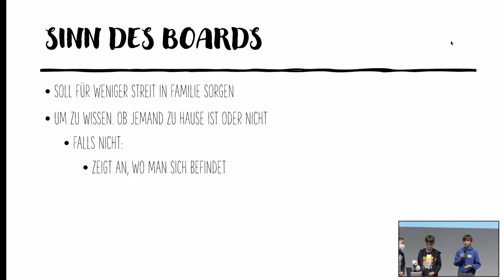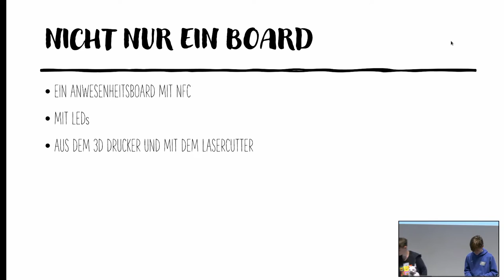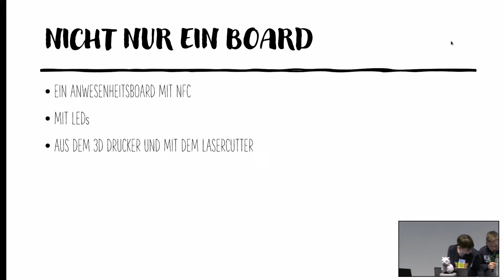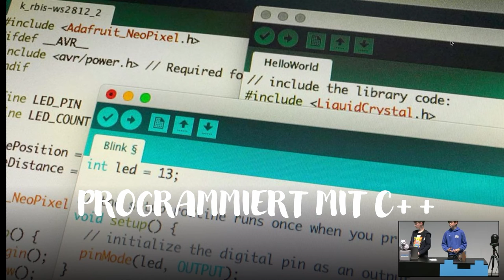PresenceBoard | Jugend hackt Dresden 2022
Ein Projekt von Marvin, Joel und Elias

Das Board erlaubt Familienmitgliedern freiwillig ihren Standort miteinander zu teilen und so Streitigkeiten innerhalb der Familie zu vermeiden. Wo sich welches Familienmitglied gerade befindet, kann zu Hause dann bequem auf dem Board mit Hilfe von verschiedenen LEDs abgelesen werden.

wo?

was?